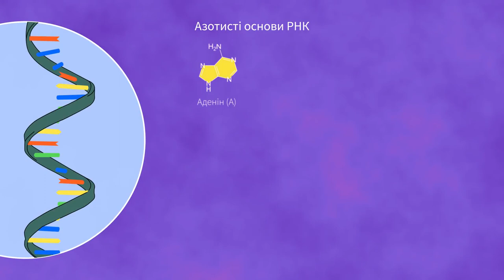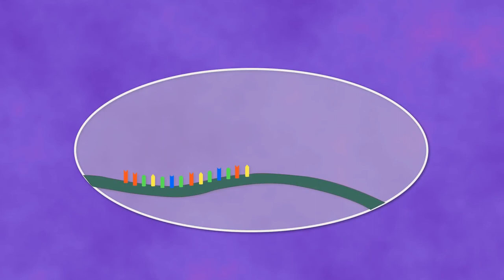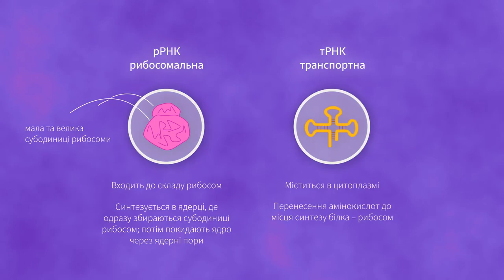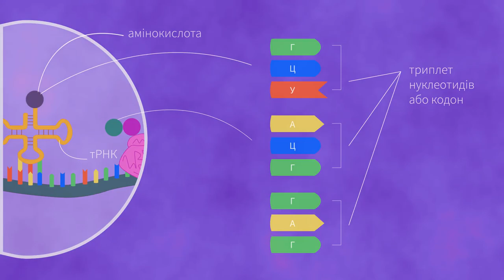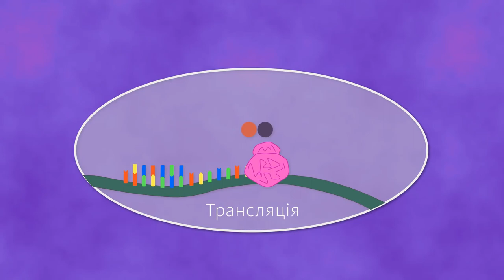РНК, транскрипція та трансляція. ЗНО з біології